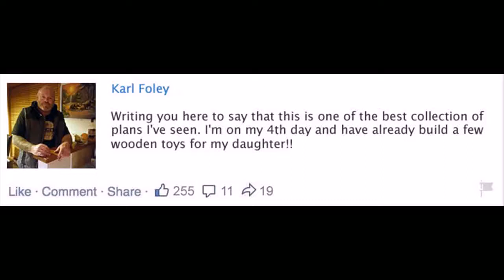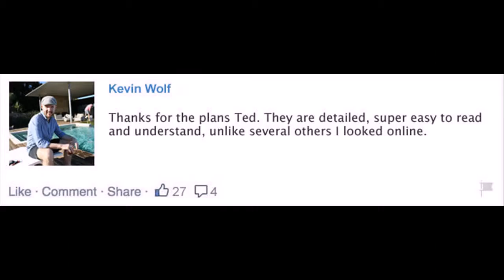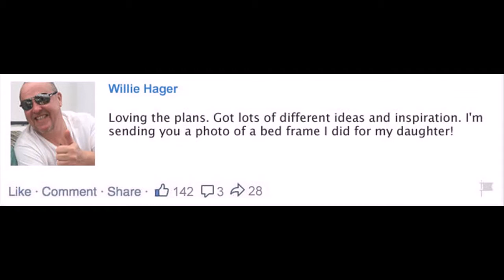woodworking edc Oklahoma City